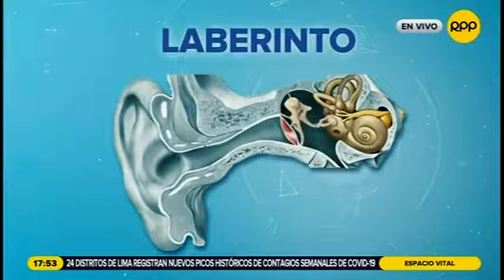¿Qué es el laberinto, dónde se encuentra y cuál es su importancia?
👨🏻‍⚕️ Nuestro especialista en otorrinolaringología habló sobre qué es el laberinto, dónde se encuentra y cuál es su importancia. Conoce los detalles en la siguiente entrevista. 👉👂🏻